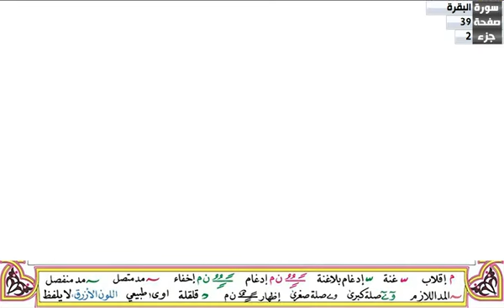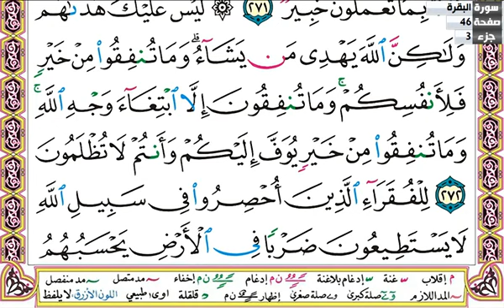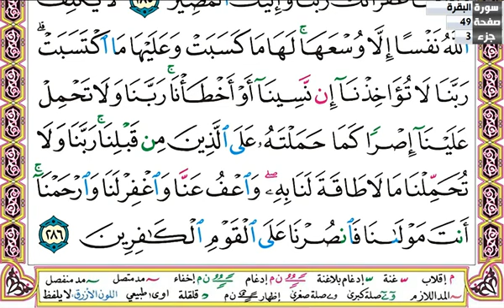سورة البقرة مكتوبة الشيخ أبو بكر الشاطري Surat Al Baqarah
Al Sheikh Abu bakr Al shatri
Abu bakr Al shatri
Full Surah Al Baqarah
Surat Al Baqara
سورة البقرة  - بصوت الشيخ أبو بكر الشاطري
سورة البقرة كاملة بصوت جميل وتلاوة خاشعة
ابو بكر الشاطري سورة البقرة مكتوبة كاملة
سورة البقرة أبو بكر الشاطري كاملة ومكتوبة
أبو بكر الشاطري سورة البقرة كاملة ومكتوبة
سورة البقرة بصوت جميل
شيخ أبو بكر الشاطري
سورة البقرة

محمد رفعت رفعت المنشاوي محمد المنشاوي محمد صديق المنشاوي مصطفى اسماعيل البهتيمي  كامل البهتيمي يونس اسويلص عمر القزابري أحمد الخالدي العيون الكوشي تراويح التراويح قيام القيام الصلاة صلاة صلاة القيام صلاة العشاء صلاة المغرب صلاة الفجر فجرية رمضان صلاة التراويح التهجد القرآن القران تلاوة ترتيل تلاوة القرآن تلاوة القران ترتيل القران رائع جميل مميز يفوق الوصف الحرم المكي الحرم المدني المدينة المنورة مكة المكرمة روايةورش حفص حفص عن عاصم ورش عن نافع ورش عن نافع المدني ترتيل رائع جميل مميز يفوق الوصف الحرم المكي السديس الشريم الحصري الفجر العشاء البحرين السعودية المغرب الكويت قطر عمان تركيا إسطنبول الجزائر ليبيا موريتانيا الرباعي عصام الدوكالي عاشور عاشورة الأزرق مشاري فهد الكندري الجهني المعيقلي علي جابر عبدالله الخياط العفاسي ايمن سويد ايمن رشدي سويد محمد رشاد الشريف عبدالرشيد صوفي حسن صالح